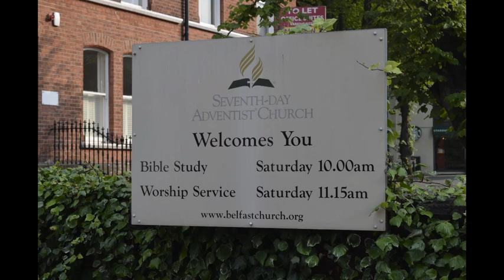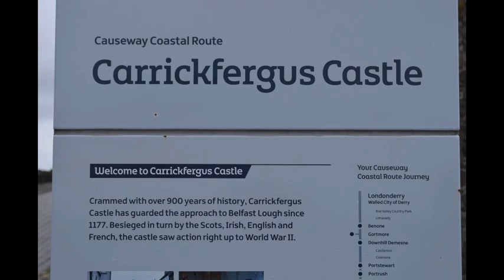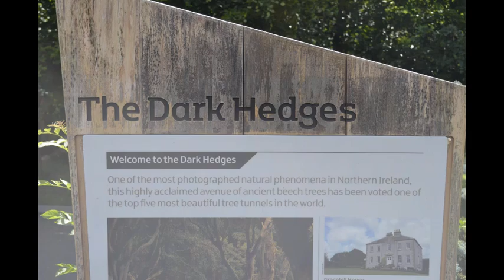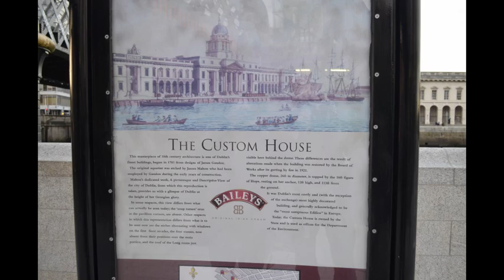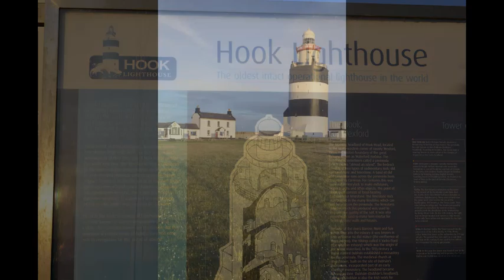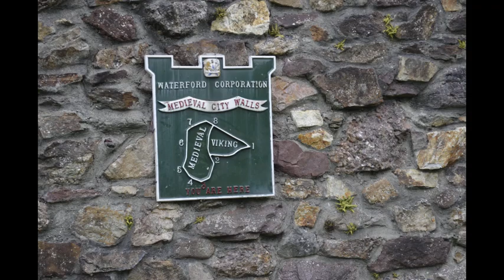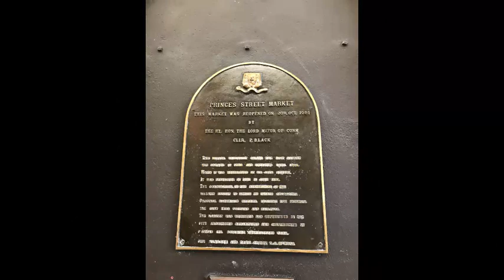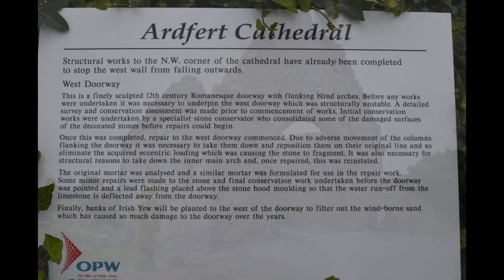Ireland Trip 2017